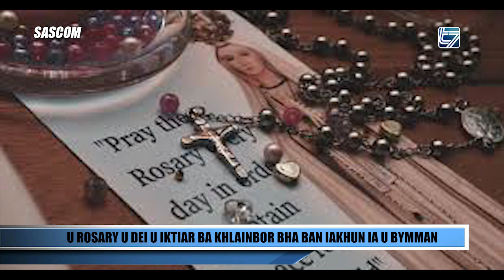U ROSARY U DEI U IKTIAR BA KHLAINBOR BHA BAN IAKHUN IA U BYMMAN